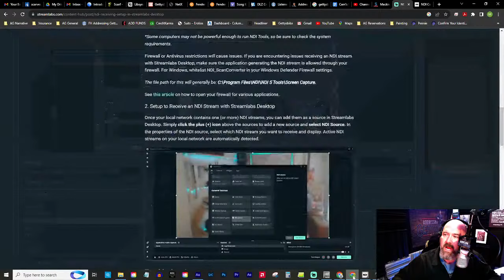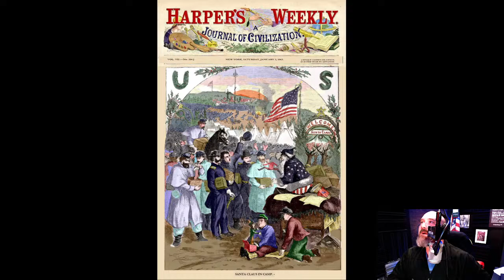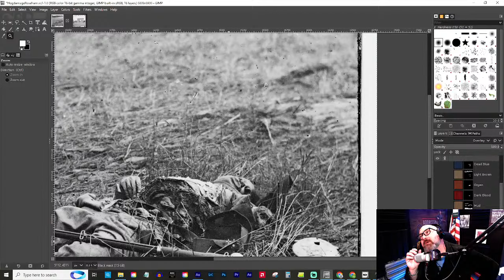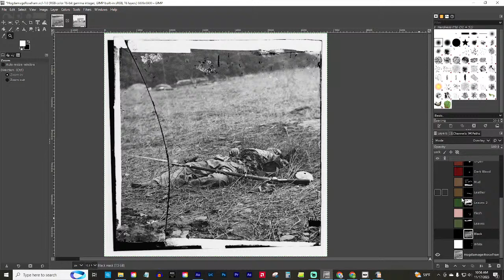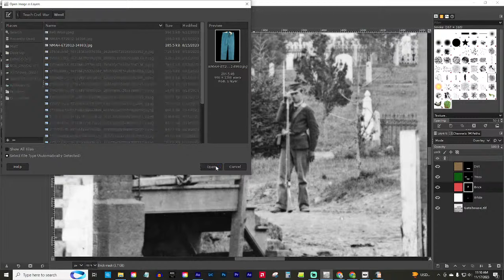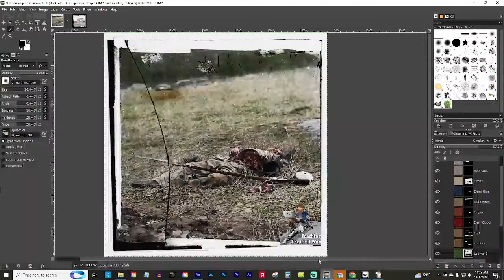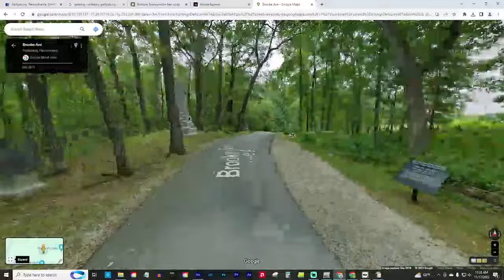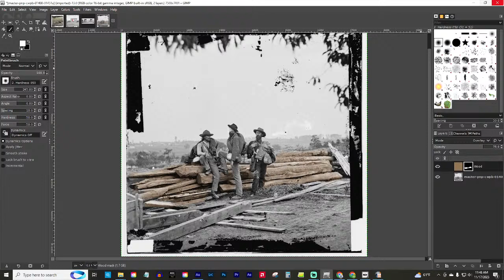How To Colorize Civil War Photos | with Dr James Beeghley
THIS WAS A RECORDING SESSION SO THE SHOW STARTS AT 3:09

Dr. James Beeghley is back. This time he's joining us to talk about the popular trend of colorizing old photographs. Have you ever wondered how that's done? Though AI apps can kinda do a good job at it, a true digital artist will spend hundreds of hours researching and colorizing an old photograph with layers in a photo editor like Photoshop or Gimp. Dr. James came into the studio and demonstrated how it's done. 1st Lieutenants saw it as it was record and, even though there is no visual with this, there is still interesting information shared for those of you interested in doing it yourself.